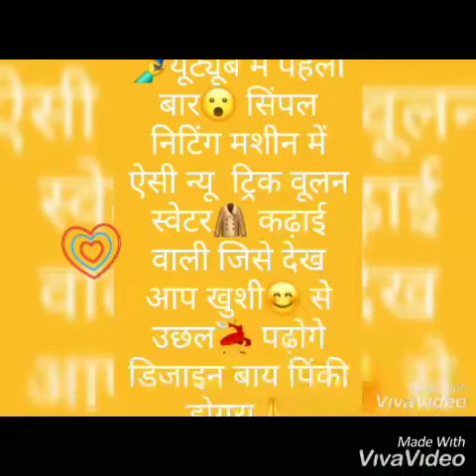Part 1 embroidery woolen sweater 🙏🏻 design by Pinki Dogra 🙏🏻